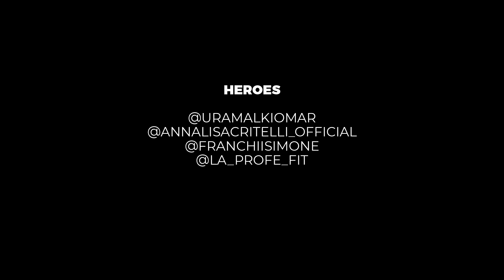MCFIT GYM MILANO | COMMERCIAL